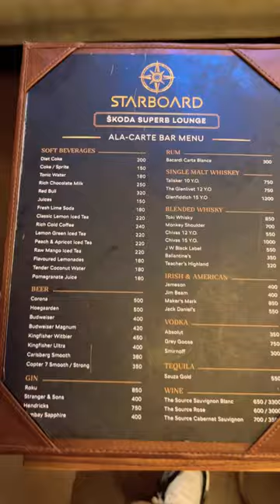M2M ferry Mumbai To Alibaug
Join me on a thrilling journey as I travel in the M2M RoRo ferry with my Tata Nexon from Alibaug to Mumbai. Experience the convenience and adventure of this unique transport option!